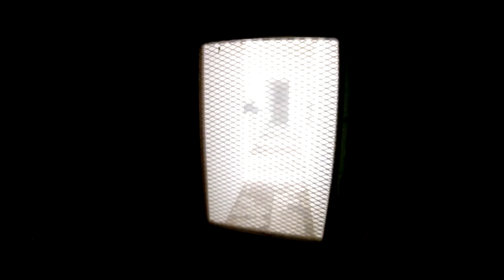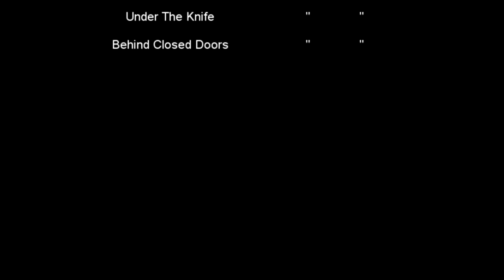Rhodesian Revolt Part 4 Day Fight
Last Part of the Rhodesian Revolt